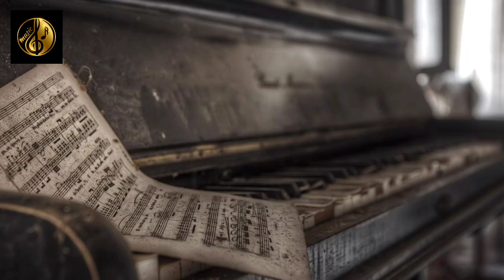Beautiful music on the piano